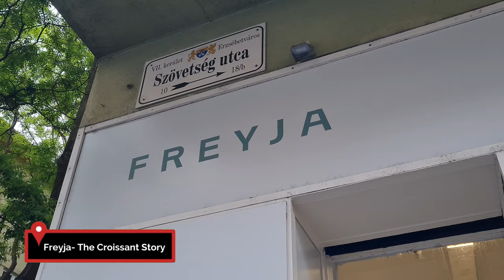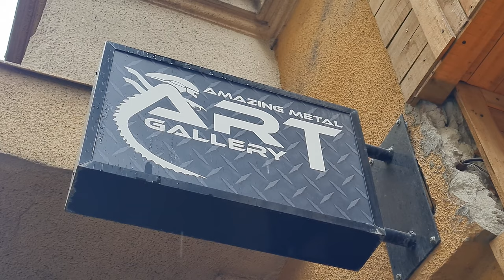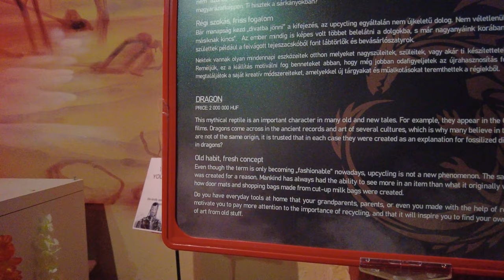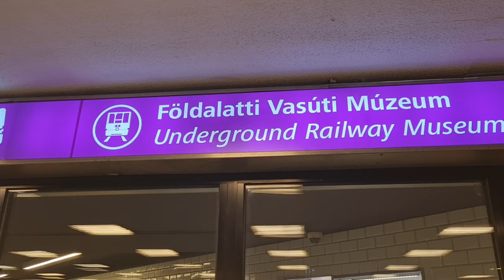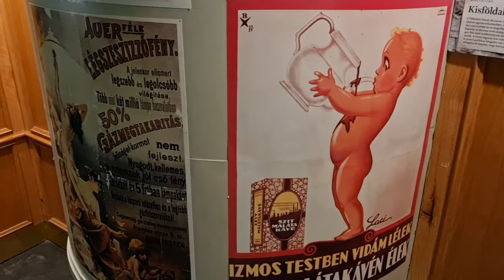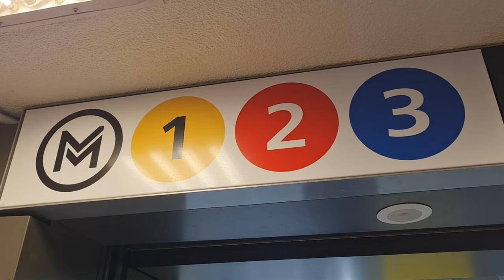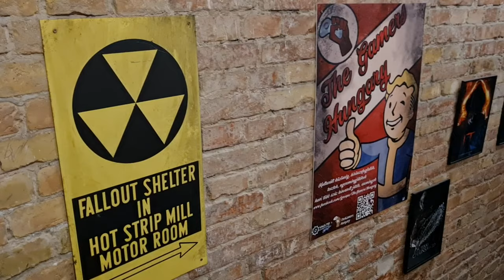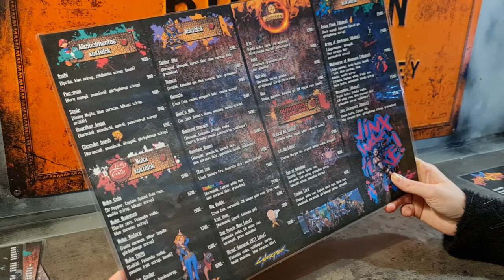What to do on a RAINY DAY in BUDAPEST 🇭🇺 - BEST Croissants & COOL art gallery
In this week's travel vlog, we explore Budapest on a rainy day. We eat the best croissants and visit a couple quirky museums and a fun gamer bar.
Sometimes it feels like the weather is trying to ruin your vacation, and there is nothing you can do about it. Luckily, there are lots of fun things you can do in Budapest- even on a rainy day. So, we grab our umbrellas and go outside to find some fun indoor activities to do!
We start our day at Freyja - The Croissant Story where we eat some of the best and most buttery croissants in the world. Next, we visit a super cool art gallery called Amazing Metal Art Gallery, which showcases huge steam-punk movie character sculptures made entirely out of scrap metal and old car parts. In order to avoid getting wet, we visit the Underground Railway Museum where we get to look at some old-school underground trains. We then ride line 1, the oldest underground line in mainland Europe, and the second oldest in the world.
We end our day at Vault 51- Gamer Bar, a quirky video game themed bar, where we drink a couple cocktails and play some Mario Kart.

Chapters:
00:00 - Intro
00:29 - We eat delicious croissants at Freyja - The Croissant Story
03:50 - We visit the Amazing Metal Art Gallery in Budapest
06:50 - We visit the Underground Railway Museum in Budapest
08:16 - We ride the oldest underground line in mainland Europe in Budapest
09:29 - We drink cocktails at Vault 51 - Gamer Bar, a super cool video game themed bar in Budapest
12:38 - End

== About Us ==
We're Brandon and Anja, an international couple (from Canada and Germany) traveling the world together as digital nomads on a budget. We want to explore as many countries as possible and eat all the amazing local foods every place has to offer. We hope our travel vlogs can inspire others to do the same.